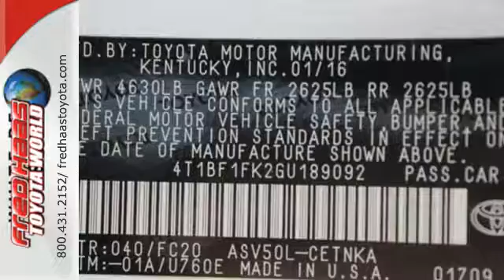Used 2016 Toyota Camry Spring, TX GU189092P - SOLD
Year: 2016
Make: Toyota
Model: Camry
Trim: LE
Engine: 4 Cyl. 2.5 L
Transmission: Automatic
Color: White
Mileage: 22988
Stock #: GU189092P
VIN: 4T1BF1FK2GU189092
Delivers 35 Highway MPG and 25 City MPG! This Toyota Camry boasts a Regular Unleaded I-4 2.5 L/152 engine powering this Automatic transmission. Window Grid Antenna, Wheels: 7.0J x 16 Steel -inc: wheel covers, Variable Intermittent Wipers.*This Toyota Camry Features the Following Options *Valet Function, Urethane Gear Shift Knob, Trunk Rear Cargo Access, Trip Computer, Transmission: 6-Speed Automatic, Transmission w/Sequential Shift Control, Tires: P205/65R16 AS, Strut Rear Suspension w/Coil Springs, Strut Front Suspension w/Coil Springs, Steel Spare Wheel.*Toyota** Certification*Along with industry-leading heritage comes another advantage: an exceptional coverage policy. With a 12-month/12,000-mile Limited Comprehensive Warranty a 7-year/100,000-mile Limited Powertrain Warranty plus one full year of Roadside Assistance, honored at more than 1,400 Toyota dealers in the U.S. and Canada, we've got you covered. Each candidate for certification can be a current model year vehicle, up to and including 7-year old models, with 100,000 miles or less on the odometer.*Limited Lifetime Engine Warranty *Any Asian import vehicles with less the 100,000 miles on the odometer at point of sale and have been through service, or are 7 years old or newer qualify for a limited lifetime engine warranty.*Stop By Today *A short visit to Fred Haas Toyota World located at 20400 Interstate 45, Spring, TX 77373 can get you a hassle-free deal on this trustworthy Camry today!

Address:
20400 I-45 North